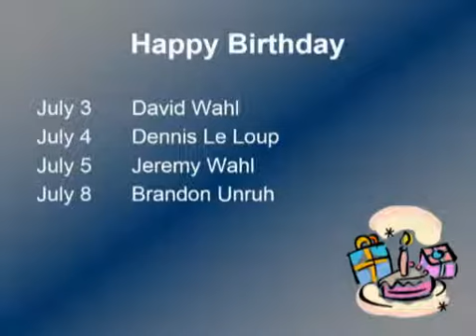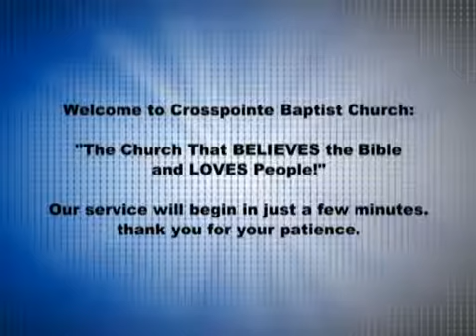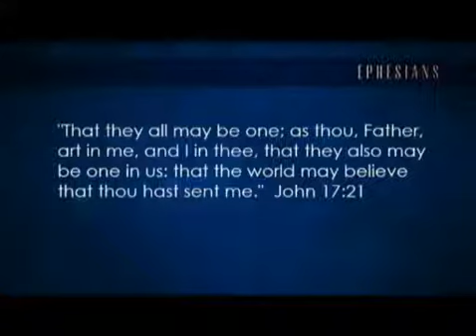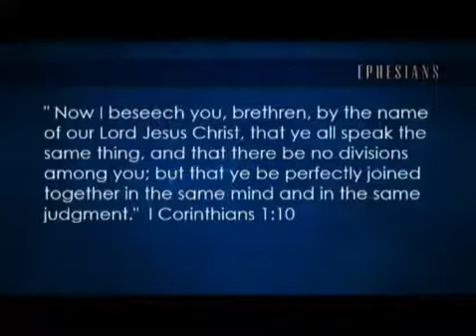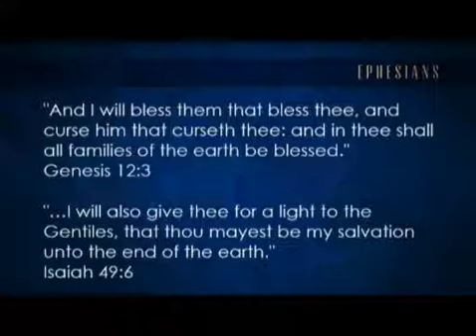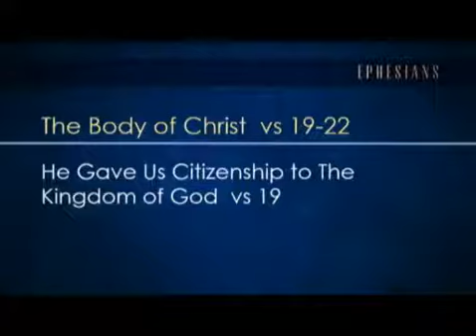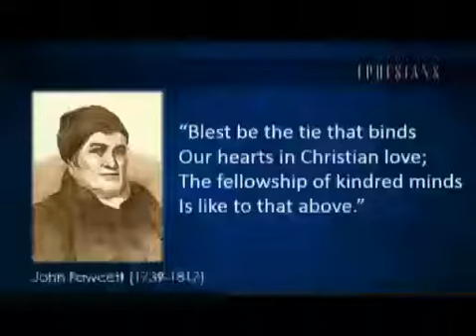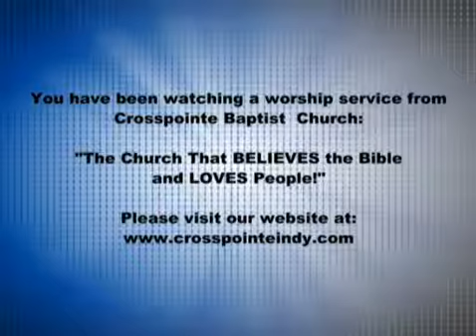512x386 Sunday Evening Worship Kenny Hamm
Second in Pastor Hamm's Bible conference messages from Crosspointe Baptist Church in Indianapolis, IN.